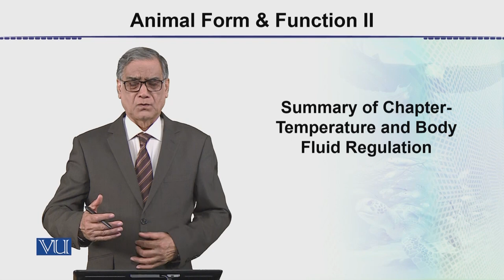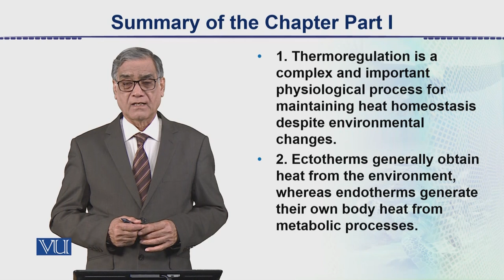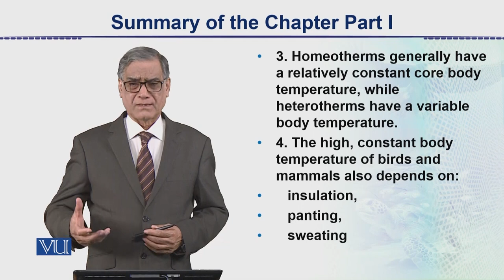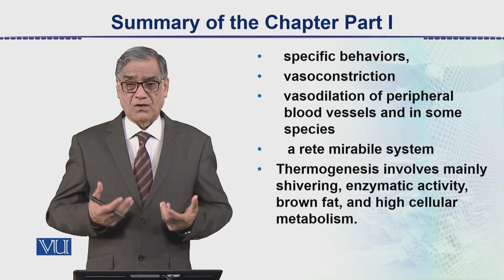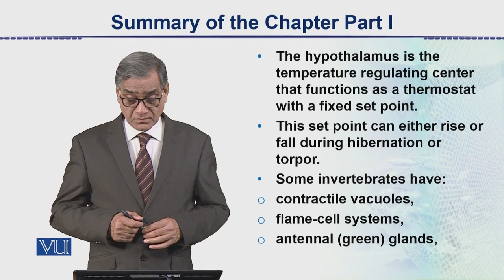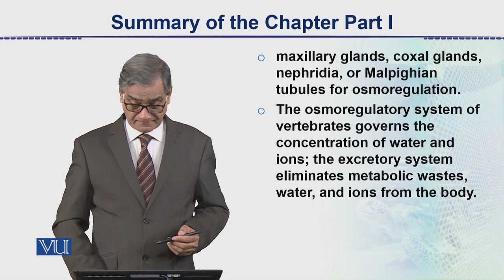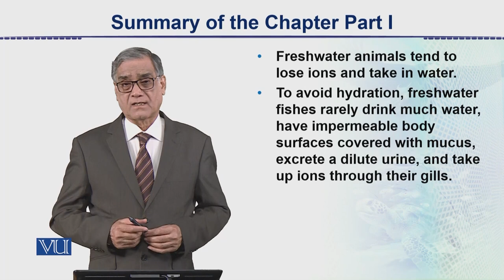Temperature and Body Fluid Regulation - Part1 | Animal Form & Function 2 (Theory) | ZOO517T_Topic114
Topic114: Summary of the Chapter - Part 1,
Temperature and Body Fluid Regulation,
By Dr. Javed Iqbal